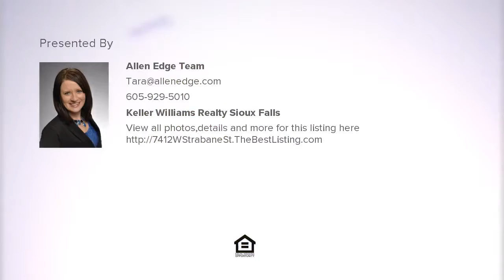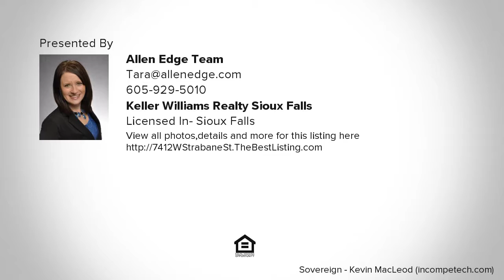7412 W Strabane St, Sioux Falls, SD Presented by Allen Edge Team.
Beautiful west side two-story home in a popular SW SF Neighborhood! Home has 3 bedrooms on the same level with a potential for a 4th bedroom, 4 bathrooms, and a 3 stall garage plus a Single Stall Tandem Garage behind the home with a separate driveway! Beautiful kitchen with White Cabinets, Quartz Counters, Newer Stainless Appliances, Tiled Back splash, Kitchen Island, & Dining Area! Spacious Family Room in lower level! Lower level Bathroom includes a Tiled Whirlpool Tub for your Relaxation! You will love the Large Vinyl fenced in backyard with a sprinkler system & an 8x12 shed!  Home also includes a Security System! Don’t miss out!